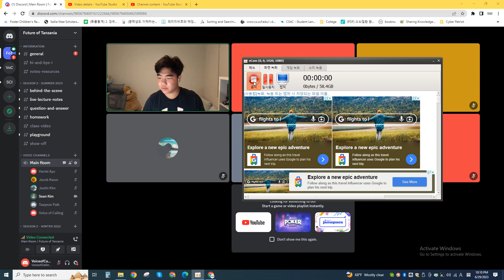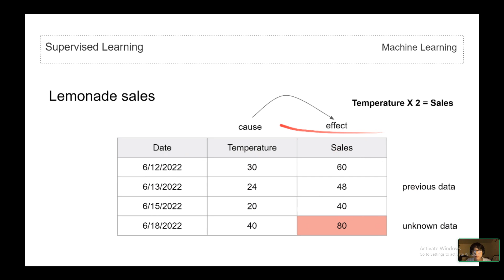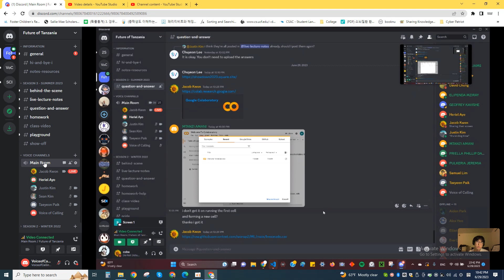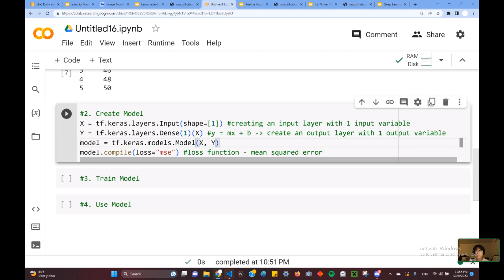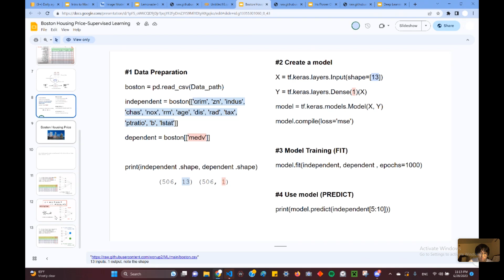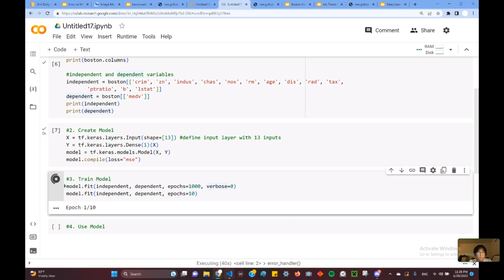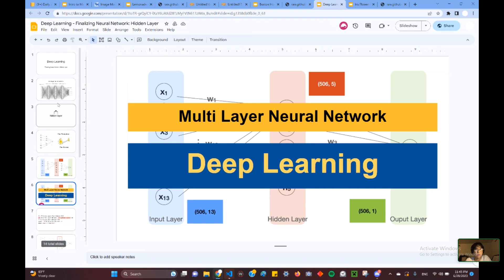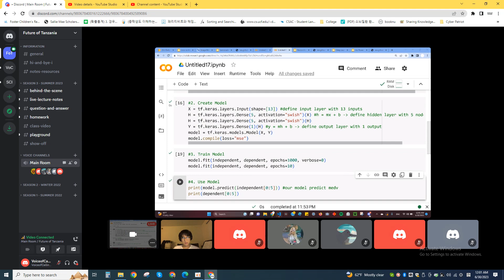[Future of Tanzania Season 3] Day 11 - 6/30/2023